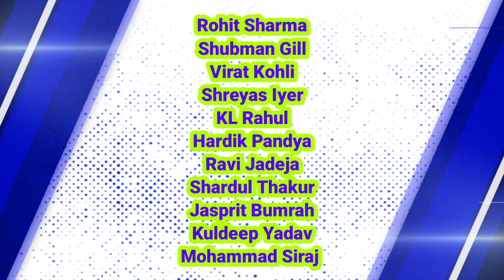পাকিস্তানের বিরুদ্ধে এই শক্তিশালী প্লেয়িং ইলেভেন নিয়ে নামছে ভারত| IND vs PAK match Preview